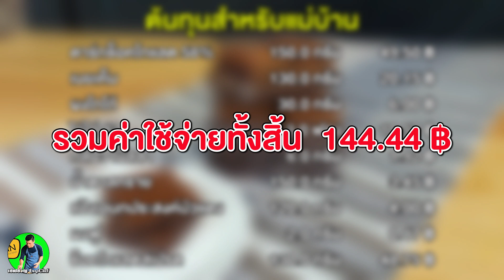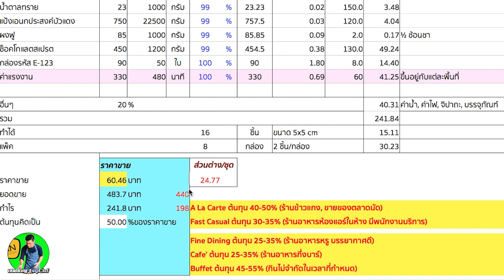ช็อคโกแลตสเปรดบราวนี่ พร้อมคำนวณต้นทุน | เชฟขวัญ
แจกสูตร ช็อคโกแลตสเปรดบราวนี่ เนื้อหนึบ พร้อมคำนวณต้นทุน

- ดาร์ค 58%   = 150 กรัม
- ไข่ไก่ เบอร์ 2 = 3 ฟอง (160 กรัม)
- วนิลลา 1 ช้อนชา (6 กรัม)
- แป้งเอนกประสงค์บัวแดง   120 กรัม
- ช็อคโกแลตสเปรต 60 กรัม  ผสมในเนื่อเค้ก
- ช็อคโกแลตสเปรต 70 กรัม สำหรับแต่งหน้า

Ingredients
150 g. 58% Dark Chocolate
130 g. Salted Butter
30 g. Cocoa Powder
160 g. Egg
1 tsp. Vanilla Extract
150 g. Sugar
120 g. All Purpose Flour
1/2 tsp Baking Powder
60 g. Chocolate spread mix in cake
70 g. Chocolate spread (decoration).

เพื่อไม่พลาดคลิปใหม่ๆ